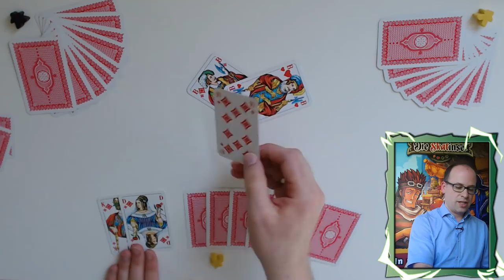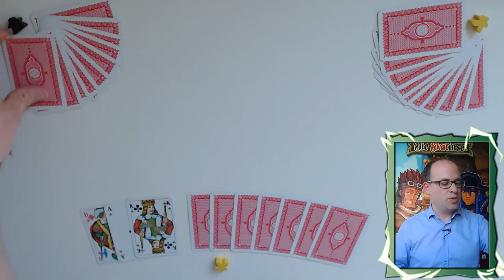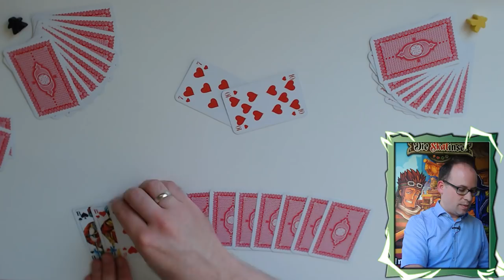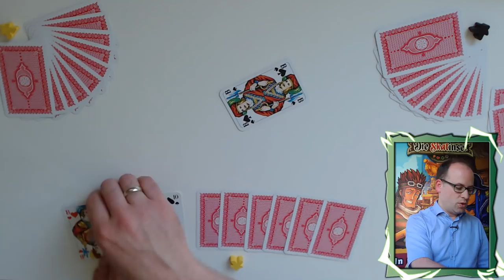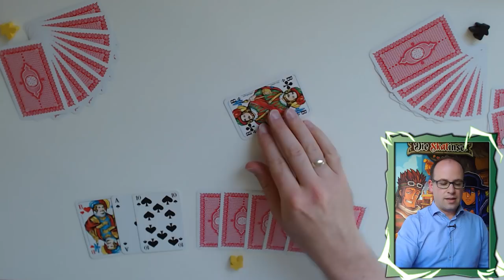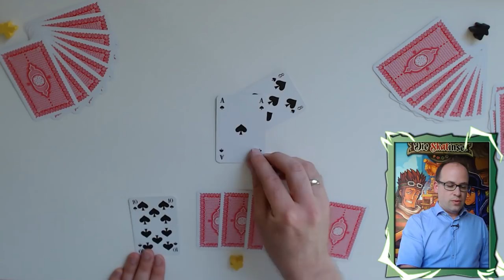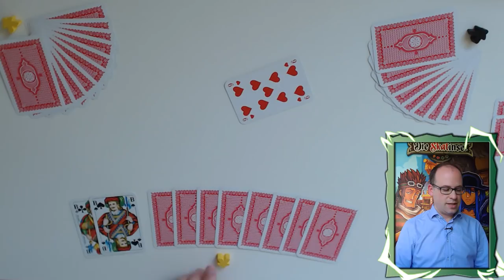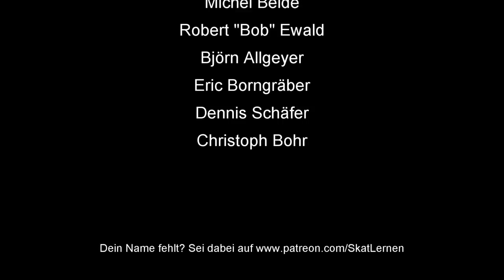How To Skat #84: Trumpfzüge im Gegenspiel (mit Untertiteln / with english subtitles)